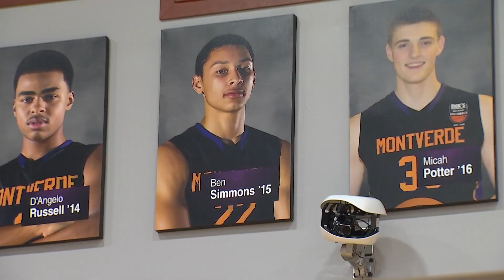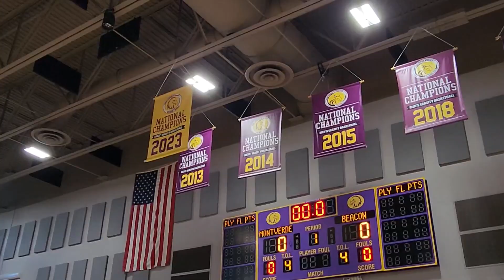Unveiling Montverde Academy's Winning Formula: Secrets Of The No. 1 High School Team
If you walk into the Nest at Montverde Academy, you will see a wall full of former students who have gone pro and multiple national championship banners.

00:00 Introduction
00:57 Director of Athletic Operations at Montverde Academy
01:47 Mixing Athletics & Academics
03:12 Always Trying to do Better
04:13 What is the Secret Sauce to Your Success?
05:04 What it Takes for a Coach to Land a Job at Montverde Academy
08:05 Parents are Calling
12:03 Being More Than an Athlete